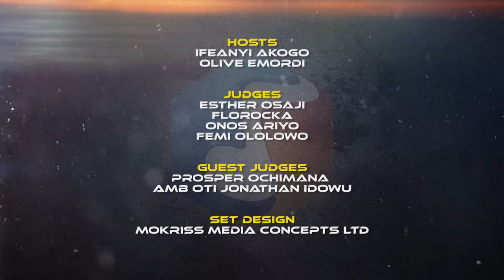Choir Awards Abuja || Episode 3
The CHOIR AWARDS ABUJA commences with Episode 3. Seven (7) Choirs go head to head in a bid to win the Prize of 10Million Naira! Who will make it to the next round? Find out who will make it on to the stage next week!

To VOTE for your favourite choir simply go here;